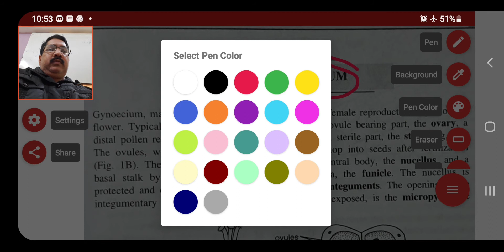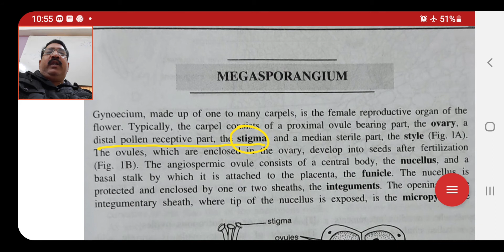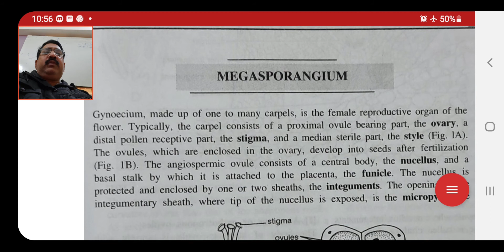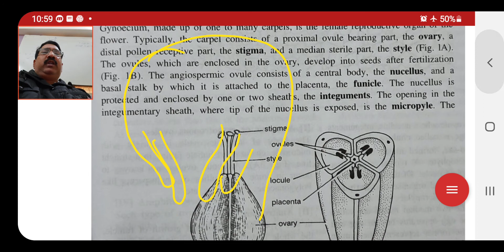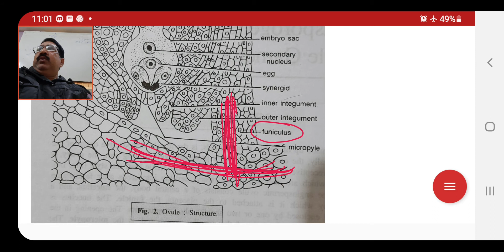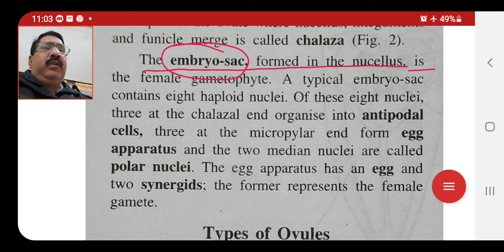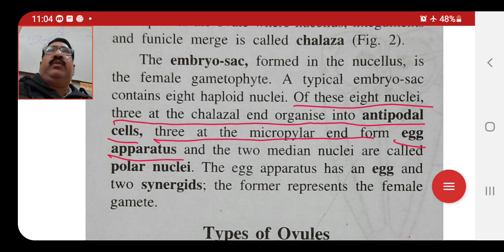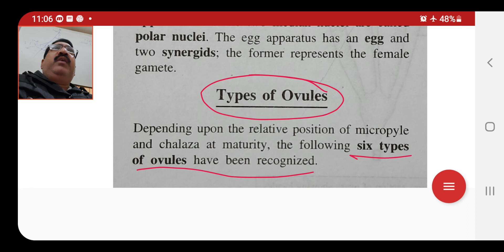Magasporangium and Magasporognesis(Angiosperm)||B.Sc ||10+2||NEET||part1st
Angiosperm